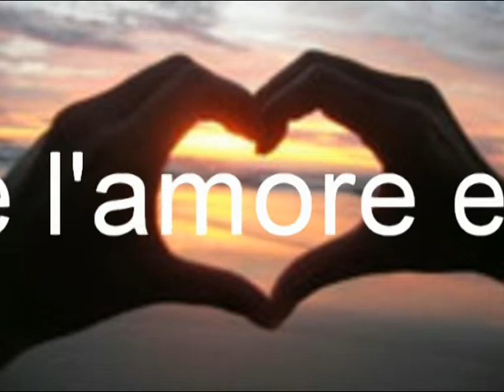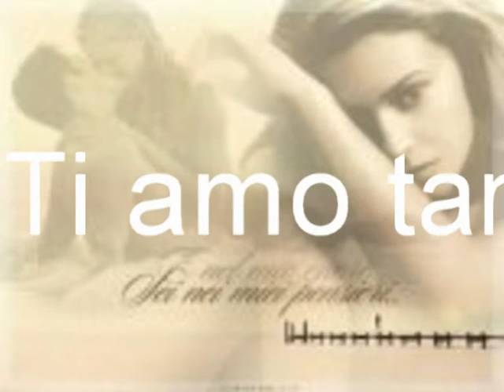tu mi rubi l'anima